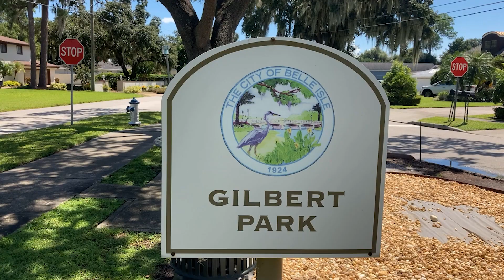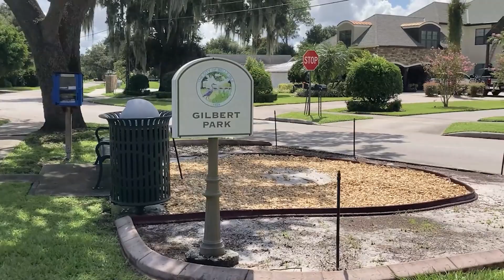Parks of Belle Isle - Gilbert Park